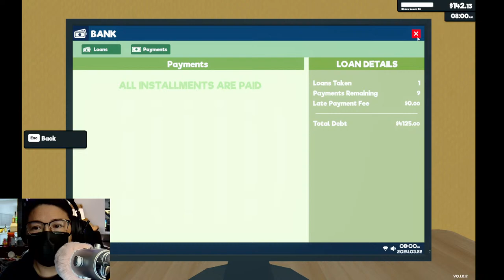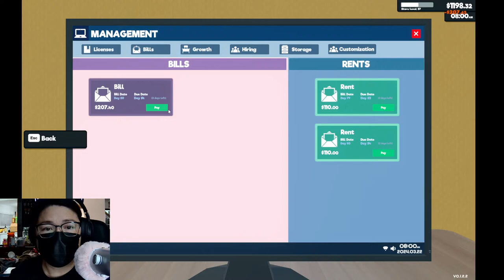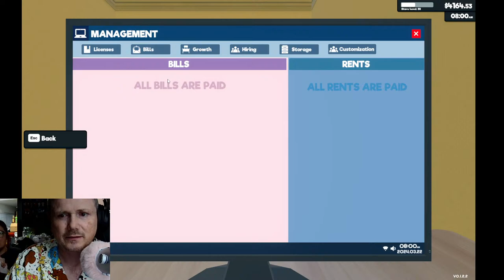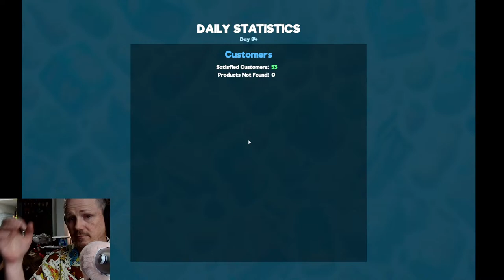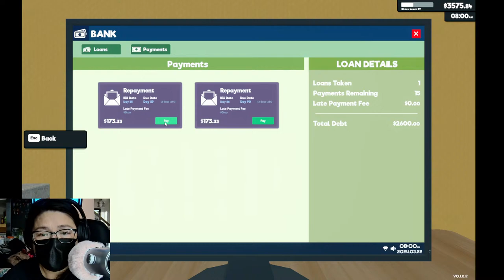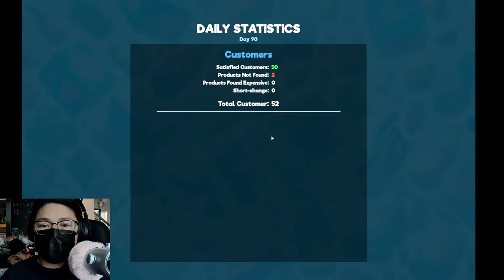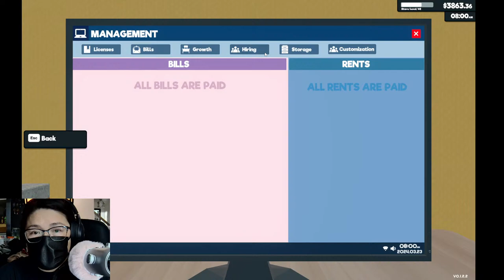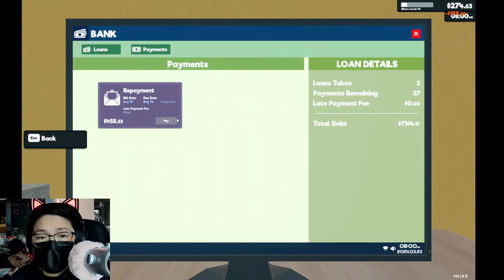Playing till I'm tired - Supermarket Simulator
Today I'm going to play till I fall out of my chair tired!!! Looking to get to level 37 ish...

LET'S GO!